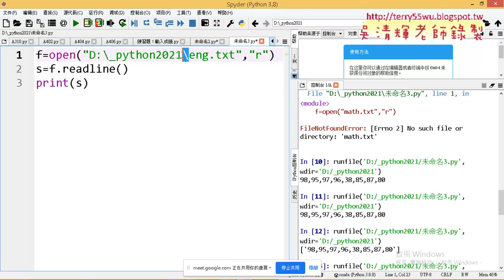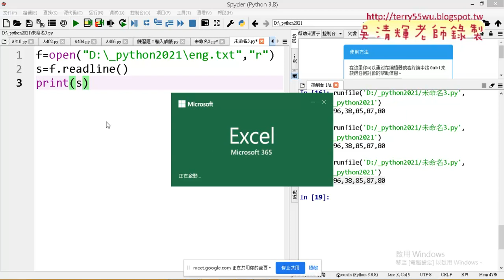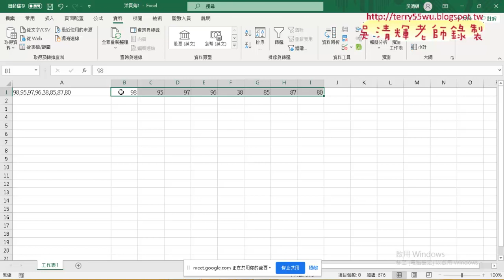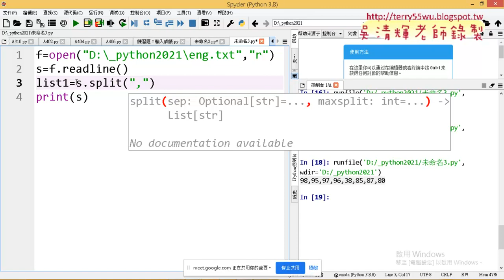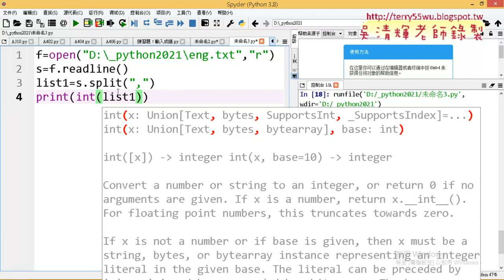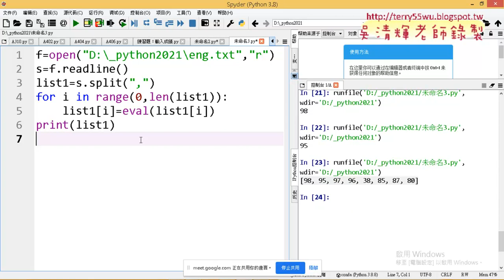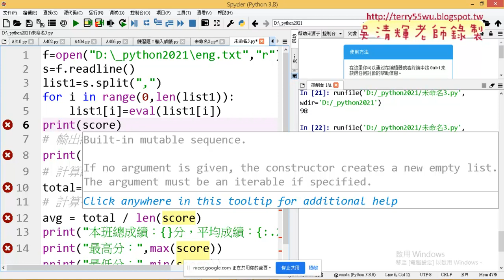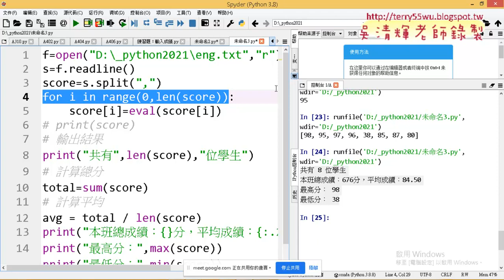04 讀取檔案與切割資料並轉為數字